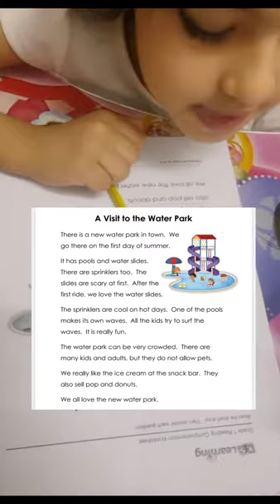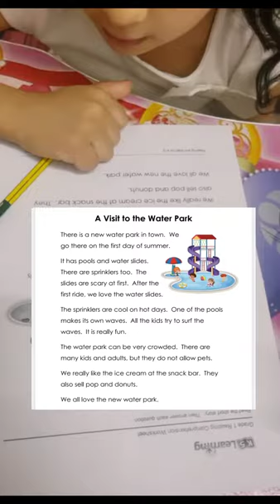Reema_International_School Daily Reading Task#International_School